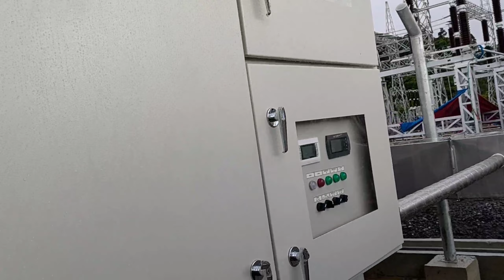PART 2 SPIDER MAN SA BULKANG MAYON